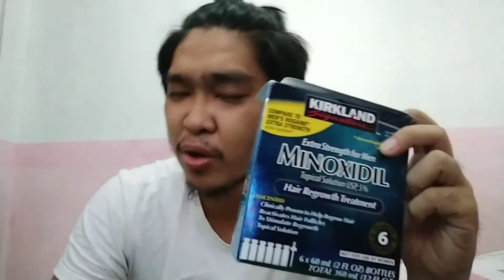KIRKLAND MINOXIDIL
usapang balbas!